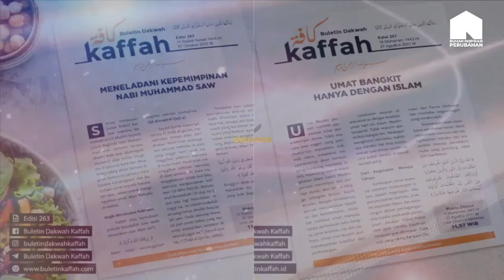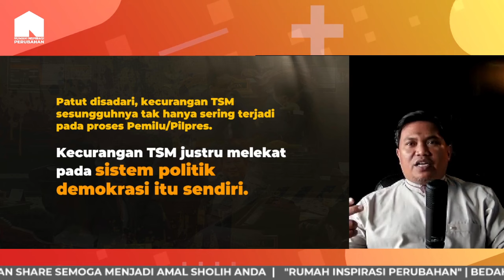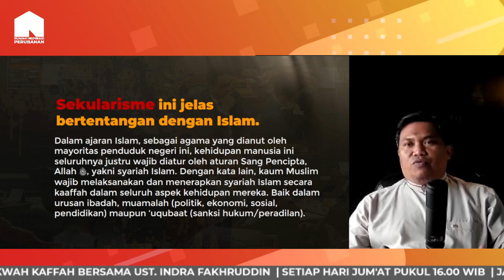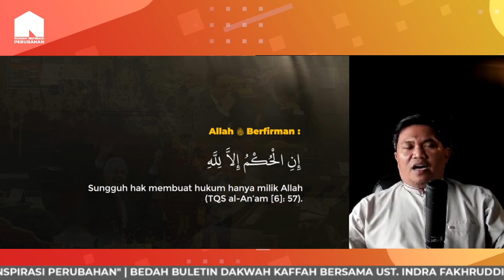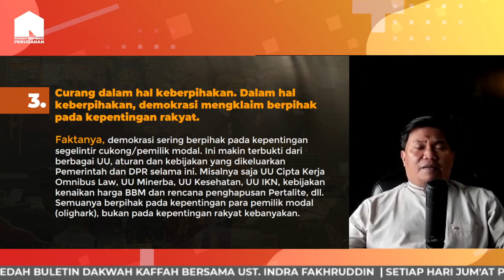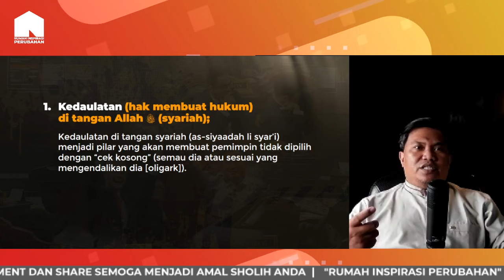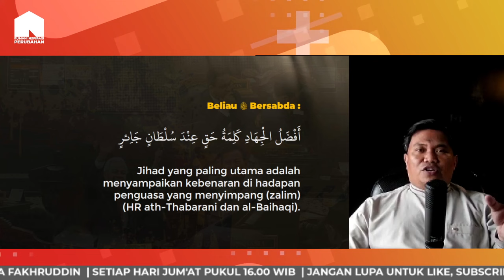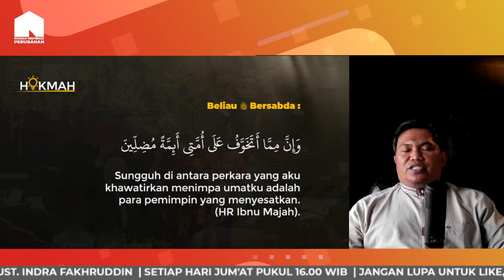"LUPAKAN DEMOKRASI, FOKUS PADA PERJUANGAN ISLAM" | Bedah Buletin Dakwah Kaffah Edisi 340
Assalamu'alaikum_ para pemirsa Channel Rumah Inspirasi Perubahan, Di Jum'at Berkah ini, InsyaaAllah Kami akan kembali membedah, satu buletin dakwah yang inspiratif, yaitu Buletin Dakwah Kaffah Edisi 340 dengan tema yang sangat menarik, yakni * "LUPAKAN DEMOKRASI, FOKUS PADA PERJUANGAN ISLAM"*

Simak pembahasan beserta penjelasan bersama Ust. Indra Fakhruddin

🕗  16.00 WIB

Share juga untuk menebar keberkahan.